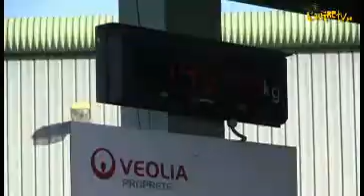Que devient la bouteille en plastique une fois triée ? Enquête de Nathalie...